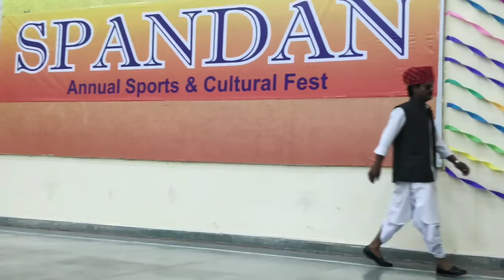Ramp Walk in SPANDAN program at Jagannath University Jaipur || Ramp walk of Seniors || Music Pari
Ramp Walk Video Of Senior Boys and Girls of Jagannath University Jaipur

Ram walk Video
Jagannath university jaipur
Spandan Program held on 2th March 2019
Channel - Music Pari {a voice of Love}
Video by - Hanuman Ren 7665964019

Insta follow us - @hanuman_ren

Laal suit song fam Singer Hanuman Ren